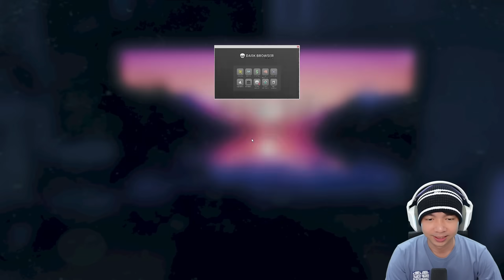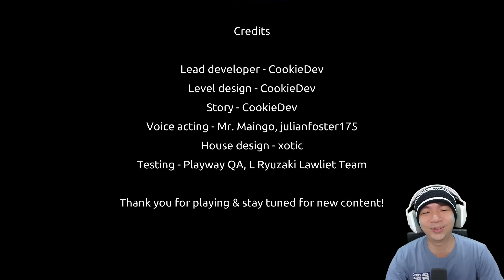Akhirnya Berkunjung Ke Bank - Thief Simulator 2 Indonesia #15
Saatnya yang kita tunggu tunggu nggak sih di game Thief Simulator 2 yang satu ini, yang dimana kita akan masuk ke sebuah bank, yang ternyata besar banget, dan cukup susah untuk kita jelajahin, tetapi dengan pengalaman dan dedikasi, akhirnya selesai juga kita mengambil barang yang paling berharga di bank, EMAS wkwkwkwk, masih ada beberapa babak bonus tapi kita tunda aja dolo ya, main game lain dolo deh hehehehe, makasih semuanya yang udh nonton see ya next video